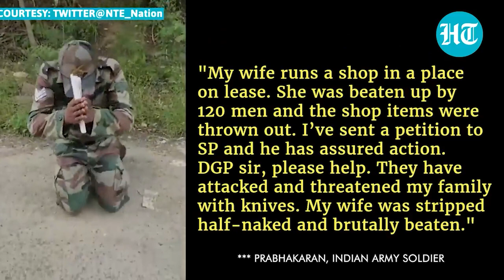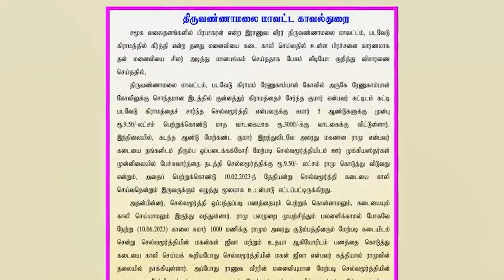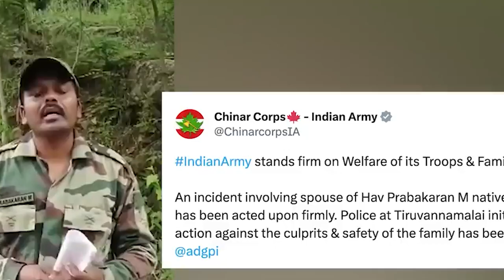Viral_U shipai ba don duty ha Kashmir u kyrpad ia ka jingiarap; Shah thombor ka kurim ha Tamil Nadu